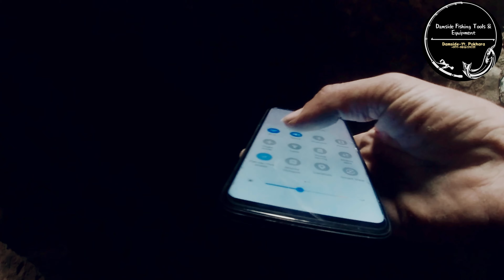Amazing spot in seti river for copper mahseer fishing🎣🎣 || pokhara || Nepal 🇳🇵🇳🇵🇳🇵